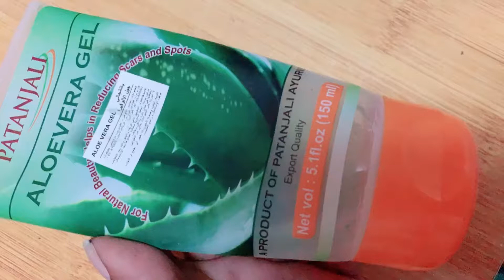DIY matte lipstick & lips glow වියදමකින් තොරව තොලාලේපන හදාගමු